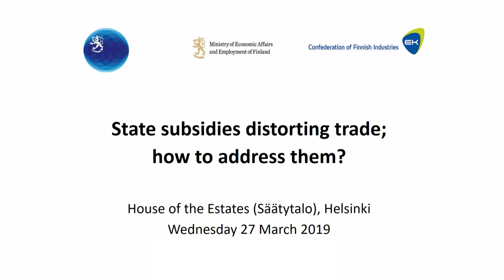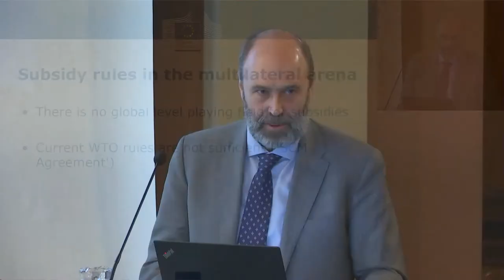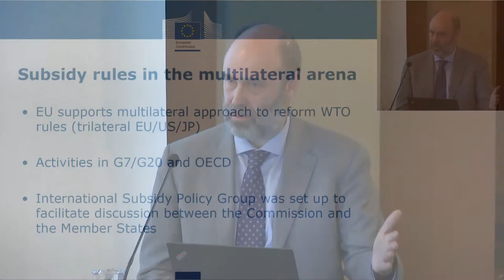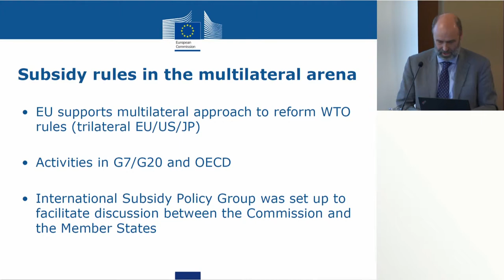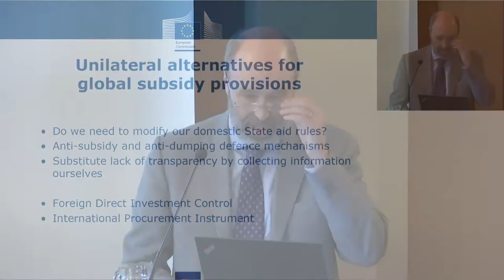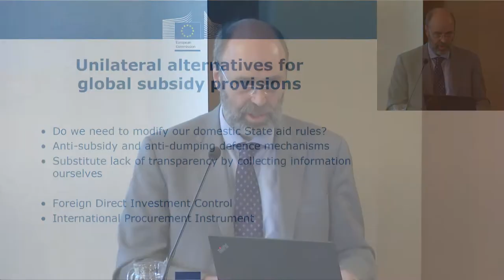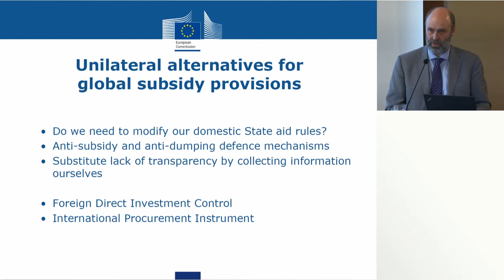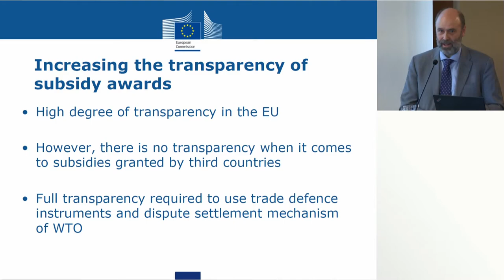Eddy de Smijter: Trade distorting subsidies by third states - What can we do about it?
Miten puuttua kauppaa vääristäviin teollisuustukiin?

Joulukuussa 2017 EU, Yhdysvallat ja Japani sopivat yhteistyöstä yritysten tasavertaisen kansainvälisen pelikentän puolesta. Yhteisenä huolenaiheena ovat epäreilut kilpailuolosuhteet, jotka johtuvat markkinoita häiritsevistä valtiontuista. Yhteistyöllä pyritään pääsemään näistä tuista eroon.

EK, TEM ja UM järjestivät keskiviikkona 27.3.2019 seminaarin, jossa valotettiin kolmikannassa, EU:n, Yhdysvaltain ja Japanin kesken, tehtävää työtä. Tilaisuus oli suunnattu kansainvälisillä markkinoilla toimiville suomalaisyrityksille. Kaikki yrityksiltä saatavat tiedon palaset ovat tärkeitä, kun pyritään tasaisempaan kansainväliseen pelikenttään. Tilaisuuden jälkeen lanseerataan aiheesta yrityskysely.

Pääpuhujana tilaisuudessa oli komission kilpailupääosaston yksikön päällikkö Eddy de Smijter.